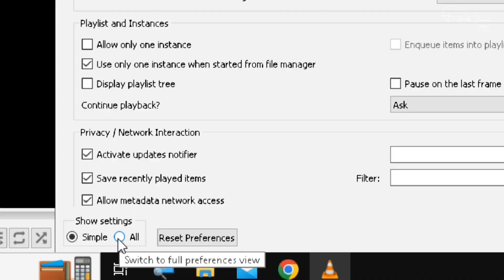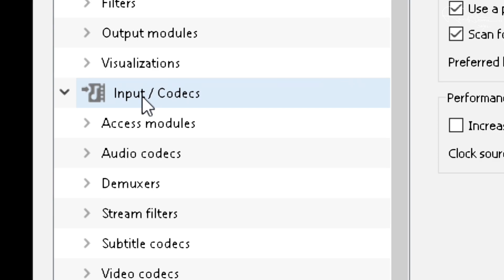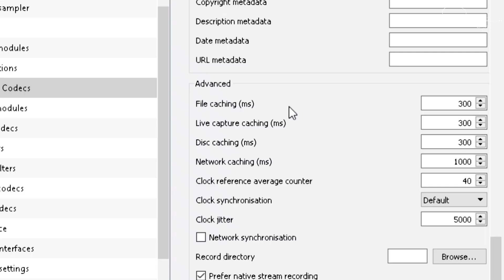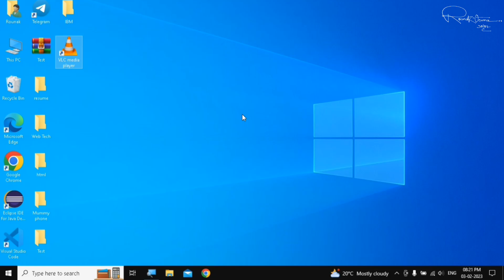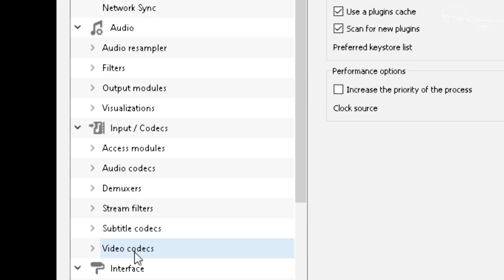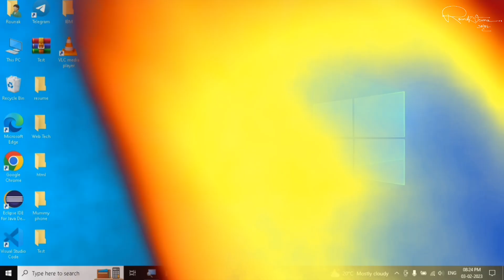[2025 FIX] VLC Player Lagging or Skipping 4K & 1080p Videos – Smooth Playback Guaranteed!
🎥 VLC Player Lagging ya Skipping ho raha hai jab aap 4K ya 1080p HD videos chala rahe ho? Toh yeh video aapke liye hai! ✅

Is video me aapko dikhaya gaya hai ek 100% working solution jisse aap VLC media player me high quality videos (4K, Full HD) bina kisi lag, skip ya buffering ke smoothly chala sakte ho. Yeh method 2025 ke latest VLC update par test kiya gaya hai.

VLC player lagging fix
VLC video stuttering Windows 10
VLC media player choppy playback
VLC player slow motion problem
VLC not playing videos smoothly
VLC keeps buffering local files
VLC playback too slow
VLC video freezing but audio continues
VLC player not playing HD videos properly
VLC lagging on high-end PC
VLC 4K video lagging fix
VLC stuttering 1080p Windows 11
VLC can't play 4K smoothly
VLC 4K playback issues 2025
VLC skipping frames in HD videos
Best settings for 4K in VLC
VLC not playing UHD videos
VLC hardware acceleration 4K
VLC 4K HDR stuttering
VLC player too slow for 1080p
VLC audio video out of sync fix
VLC frame drops during playback
VLC video delay problem
VLC player skipping seconds
VLC audio playing faster than video
VLC jerky video playback
VLC video freezing randomly
VLC player stuttering with subtitles
VLC video pauses automatically
VLC playback speed issues
VLC hardware acceleration not working
Best VLC settings for low end PC
VLC using too much CPU
VLC not using GPU
VLC lagging on high specs PC
VLC player slow on Windows 11
VLC not detecting graphics card
VLC playback quality settings
VLC vs MPC for 4K playback
VLC lagging after Windows update
VLC streaming buffering fix
VLC network stream too slow
VLC lagging when streaming online
VLC RTSP stream stuttering
VLC YouTube playback lagging
VLC buffering local network videos
VLC internet videos choppy
VLC UDP stream dropping frames
VLC HTTP streaming issues
VLC m3u8 playlist lagging
VLC codec pack download 2025
Best VLC cache settings for HD
VLC input cache value
VLC missing codec error fix
VLC default caching value
How to increase VLC buffer size
VLC no suitable decoder module
VLC codec settings for smooth playback
VLC file caching too slow
VLC reset codec preferences
VLC latest version download 2025
VLC not working after update
VLC conflicts with other players
VLC vs Windows Media Player performance
VLC alternative for lag-free playback
VLC black screen with audio fix
VLC green screen problem
VLC crashing during playback
VLC not responding Windows 10
VLC corrupted preferences fix
VLC lagging Windows 11 fix
VLC not working on Windows 10
VLC stuttering MacBook Pro
VLC performance issues Linux
VLC high DPI scaling problem
VLC full screen lag Windows
VLC not playing videos on second monitor
VLC multiple display issues
VLC touchscreen mode problems
VLC tablet mode not working
VLC reset preferences command line
VLC debug mode enable
VLC log file analysis
VLC disable hardware overlay
VLC benchmark video playback
VLC optimize for gaming PC
VLC registry tweaks for performance
VLC priority settings in Task Manager
VLC vs frame rate monitor
VLC video output modules comparison
VLC Android lagging fix
VLC iPhone stuttering issues
VLC TV app buffering problem
VLC Raspberry Pi performance
VLC Chromecast lagging
VLC DLNA server too slow
VLC Xbox One playback issues
VLC PS5 media player problems
VLC Firestick not playing smoothly
VLC smart TV app crashing